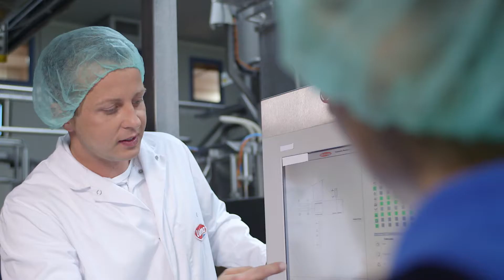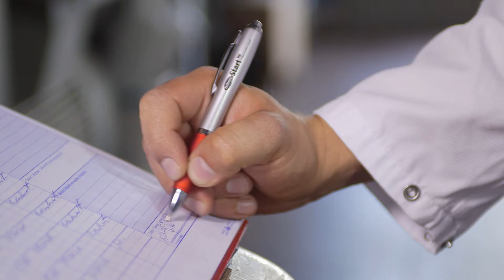Marcus Ratke – Leiter Instandhaltung Altmark Käserei Uelzena